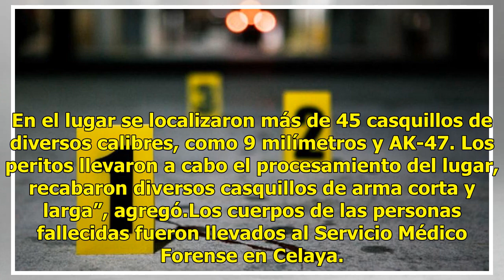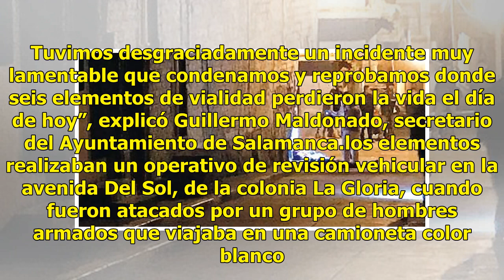Hombres armados asesinan a cuatro personas en Salvatierra, Guanajuato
Dos hombres, una mujer embarazada y un menor de edad fueron asesinados tras el ataque de un grupo armado en un domicilio de Salvatierra, Guanajuato. En el ataque, otras tres personas resultaron lesionadas. Reporta Seguridad Pública de la ciudad de Salvatierra cuatro personas sin vida en un domicilio...